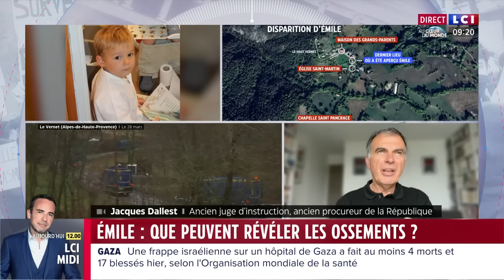Mort d'Emile : que peuvent révéler les ossements ?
Les ossements du petit Émile ont été retrouvés samedi près du village où il a disparu en juillet dernier, "à proximité" du Haut-Vernet (Alpes-de-Haute-Provence). Cette découverte relance l'enquête et fait naître de nombreuses questions. Une centaine d'enquêteurs et des experts de l'Institut de recherche criminelle sont mobilisés en quête du moindre indice.